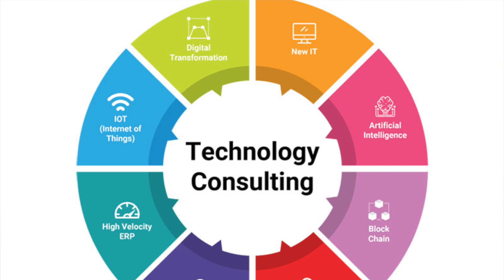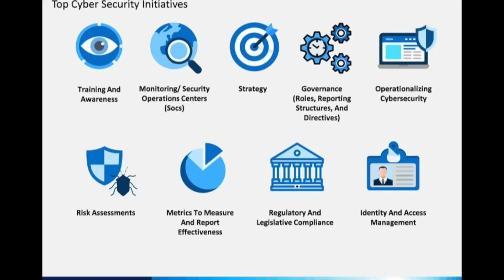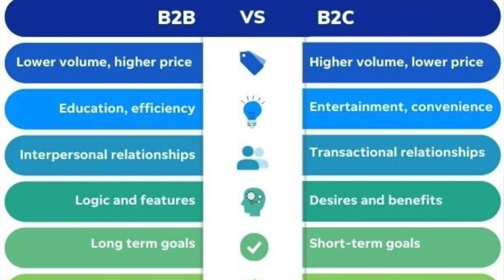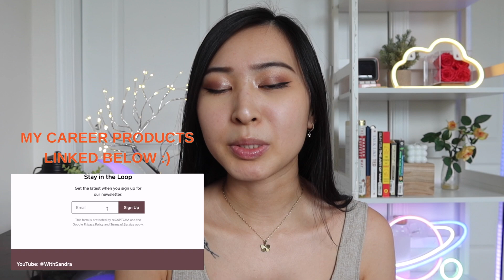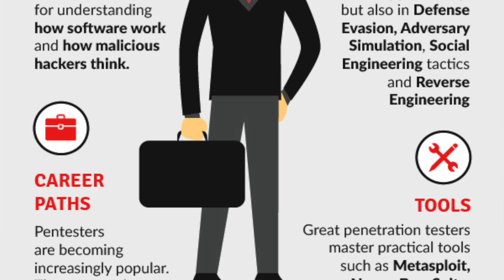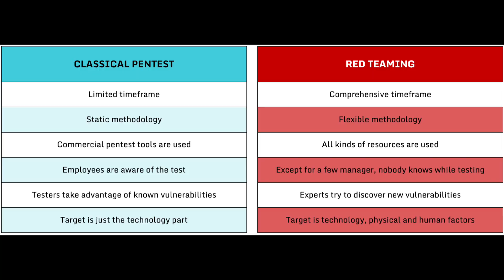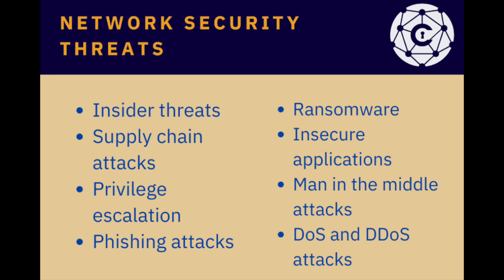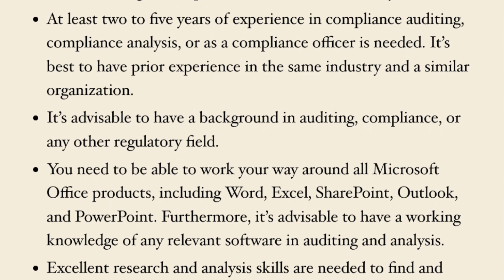Best Remote Jobs in Cyber Security: Top 7 Remote Cyber Security Jobs to Work From Home Remotely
Amazon favorites: